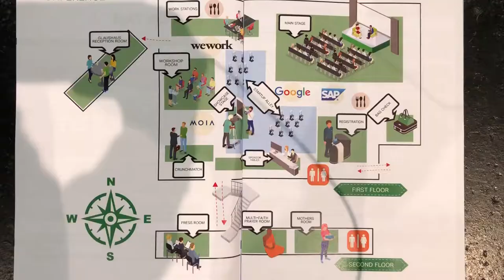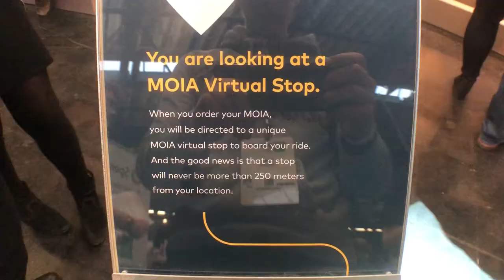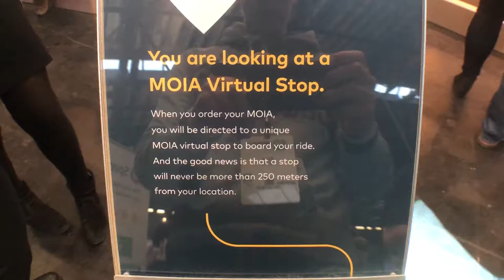TechCruch Disrupt Berlin 2017 VLOG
My experience as a volunteer on the TechCrunch Disrupt Berlin 2017 Startup Conference.
Peace.